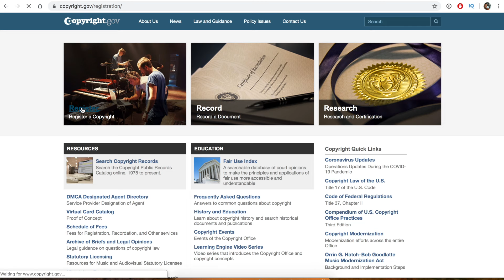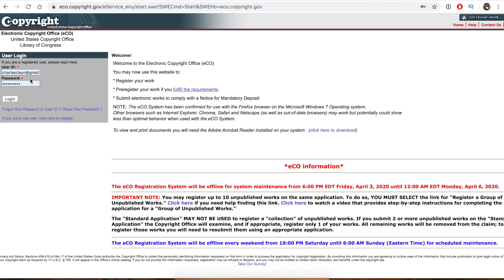How To Copyright Your Music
Here is how to copyright your music, you can copyright with a copyright office or you can use the natural copyright that exists immediately when you write a song. However, the type of copyright you want for your music will depend on a variety of situations, check out the video to learn how to copyright your music the best way for you.